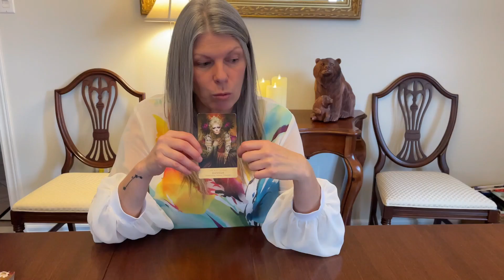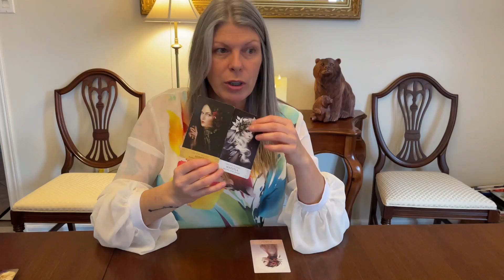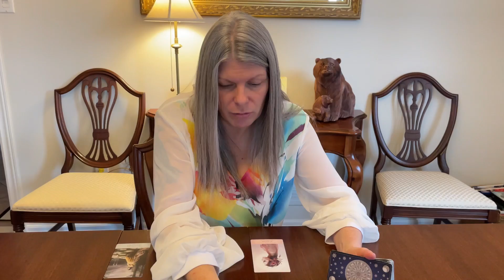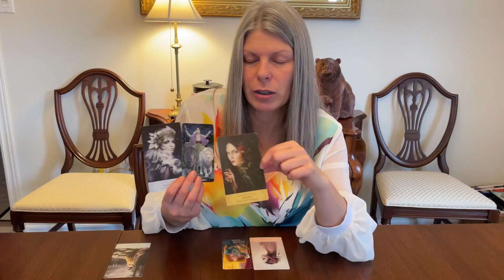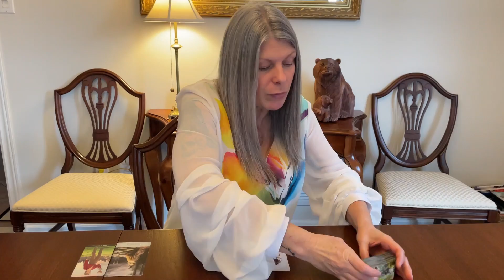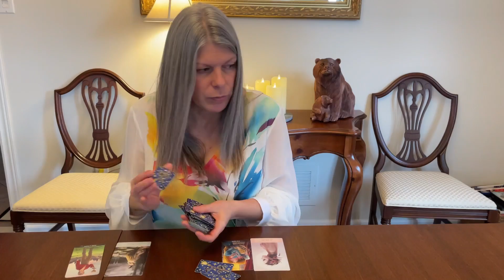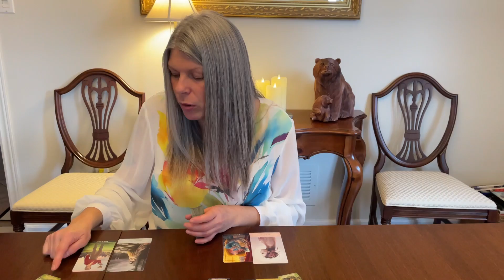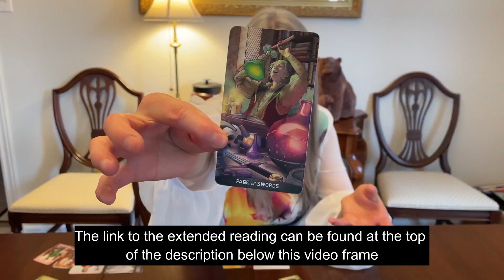Libra - You Will Be Their Lighthouse Out Of The Dark Storm.